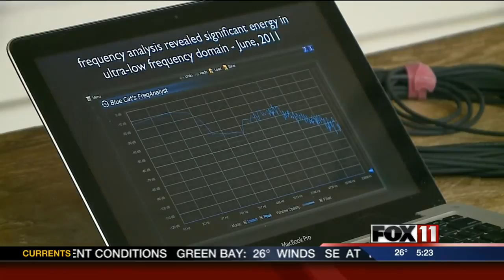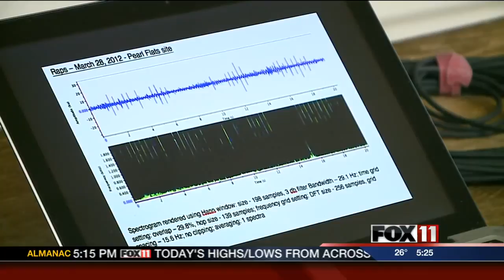Sounds of the sturgeon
A research project reveals the underwater sounds of the prehistoric fish